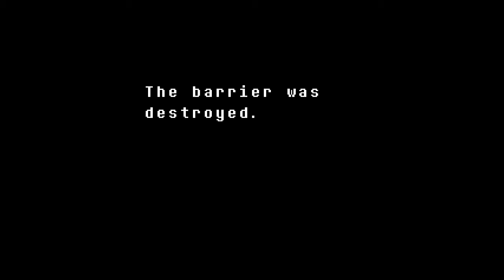Undertale pacifist ending [Spoilers]